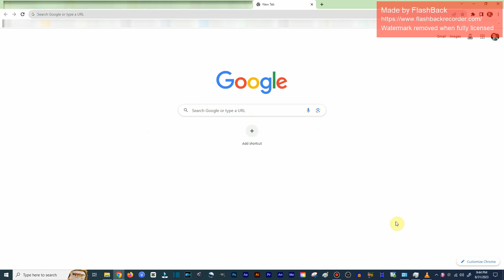My First Flashback video!